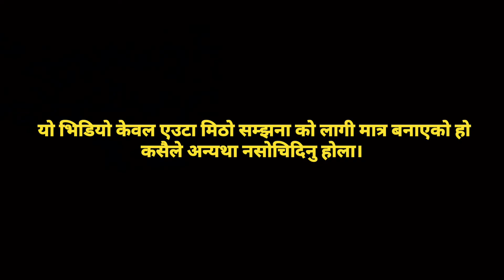Raining Day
Hi My self Binod Shrestha, I have opened this page to keep my personal vedios memorable and sweet. Please give your feedback by watching the video.

Video Highlights
00:00 | Intro
01:28 | Create Upload Default for All Channel Video
03:42 | Video Uploading on YouTube Channel
05:30 | Find Best Title for Video
07:50 | Manage Description for Videos
08:40 | Video Time Stamp
09:33 | Create Playlist For YouTube Videos
11:03 | Managing Tags
14:32 | Monetize Video
15:48 | Ad Suitability Selection
16:05 | Add Video Elements
19:26 | Manage Visibility Before Publishing